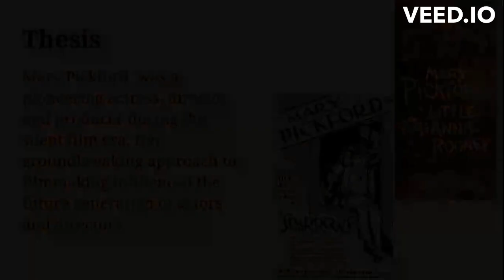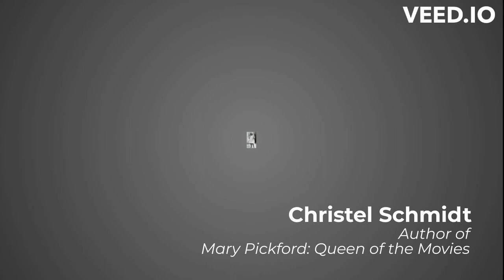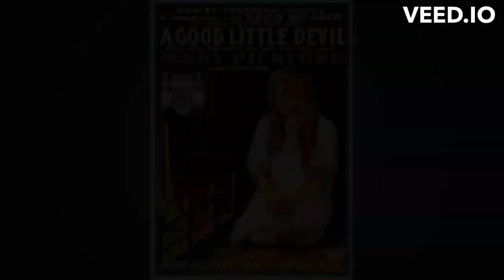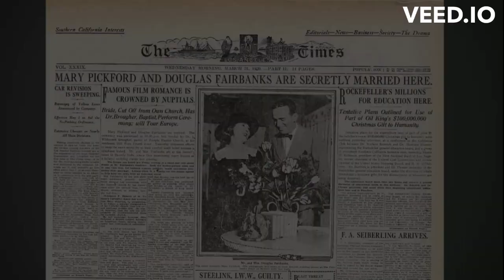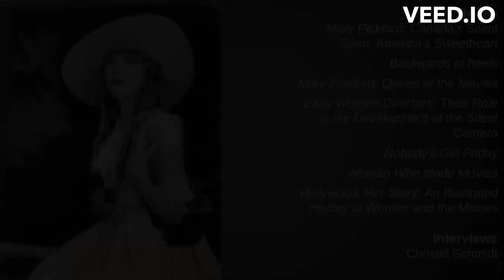The Girl With The Curls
NHD